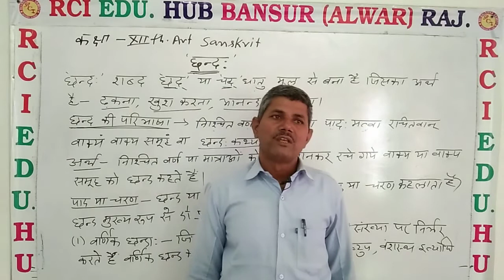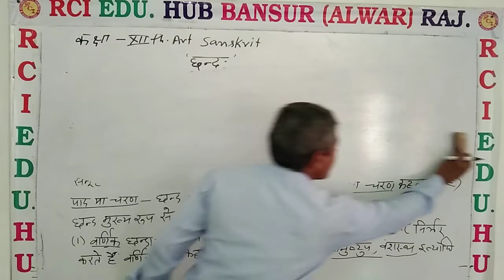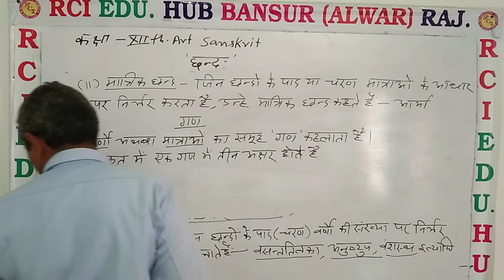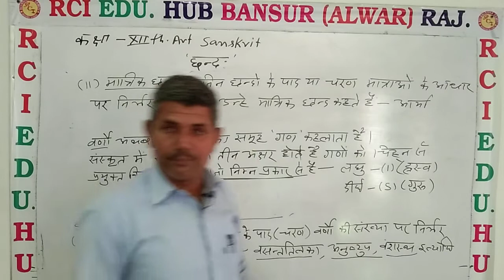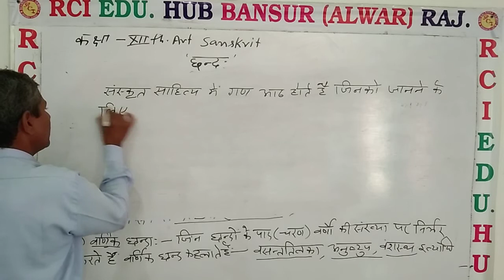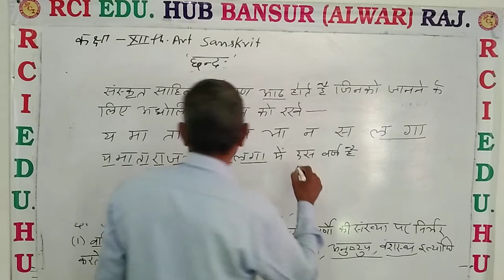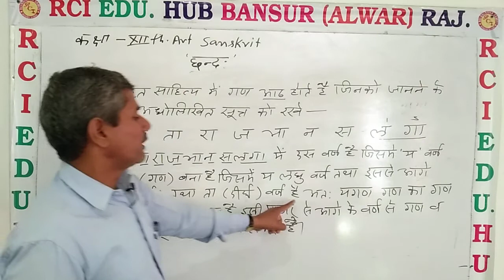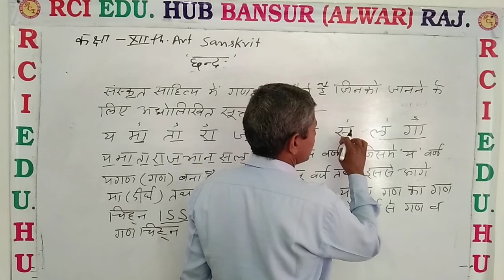Chand Parichaya by OP Sir